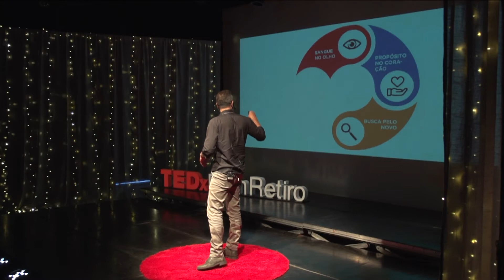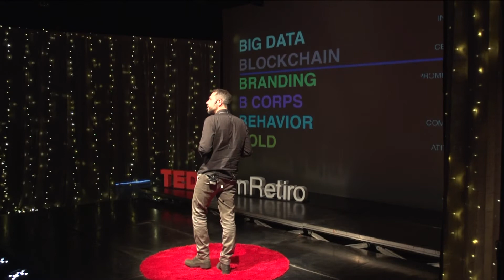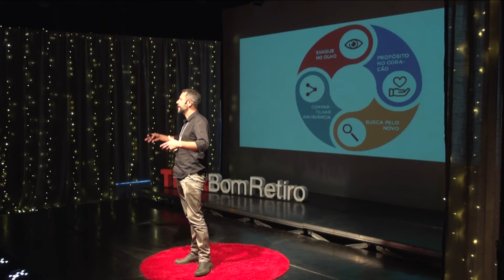Empreendedorismo aos olhos de quem sente | Alex Lima | TEDxBomRetiro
Estrategista de marcas, com formação em Marketing e em Gestão de Negócios, especialista em Branding e Pós graduado em Marketing para Gestão Empresarial (UFSC). Alex Lima é, também, co-autor do livro Menos Mais do Mesmo – Novas Ferramentas Comerciais, fundador da Glóbulo – Marcas de Propósito, Diretor de Inovação da ACIF e Diretor de Branding da ADVB.

Já ajudou com projetos de estratégia em mais de 350 empresas como: SEBRAE, Petrobrás, SCGÁS, Tracebel, SENAC, ELECNOR Concessões, Ministério do Turismo, Secretaria de Segurança do Estado do Rio de Janeiro, Pixeon Medical Systems, Segware do Brasil, OABCRED, Somma Investimentos, Sesi Santa Catarina, Senai Santa Catarina, CVentures, Grupo Guga Kuerten, entre outros.

O seu Talk terá como enfoque a coragem de enfrentar os medos como empreendedor e dos desafios de montar um Quebra Cabeças de resultados e propósito em um mundo tão competitivo. I see beauty in reorganizing organizations. What about you? This talk was given at a TEDx event using the TED conference format but independently organized by a local community.